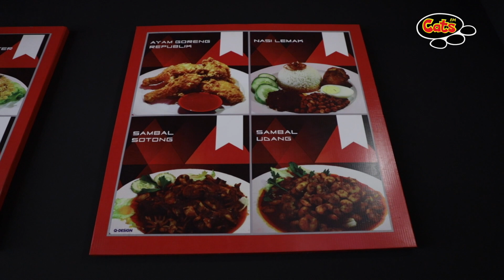Episode 19 Seminit Selera Drivetime - Restoran An-Najah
Videography & Edited by Iqbal Harun & Ephrem Miche